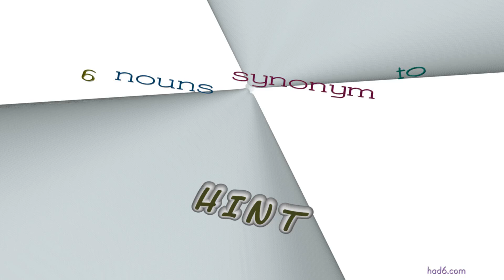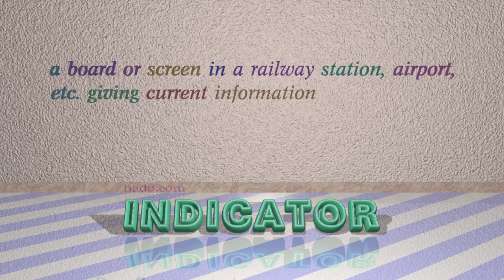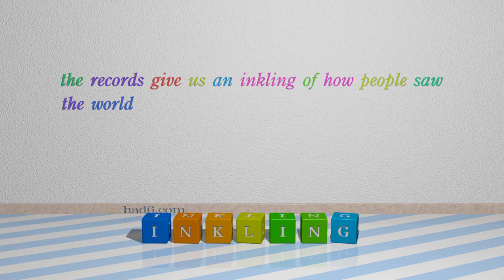hint - 12 nouns which are synonym to hint (sentence examples)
This video examines hint as a noun with the meaning of "a slight or indirect indication or suggestion." 12 nouns, which have meanings similar to that of hint in standard English are introduced through sentence examples. These synonyms help you to remember the meanings of this group of words for improving your vocabulary.